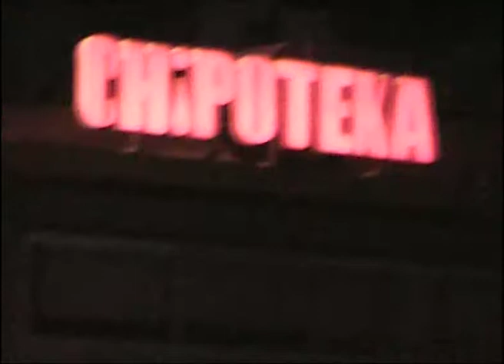She Chimes Like Church Bells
Coming Soon...

Video by Vilkele